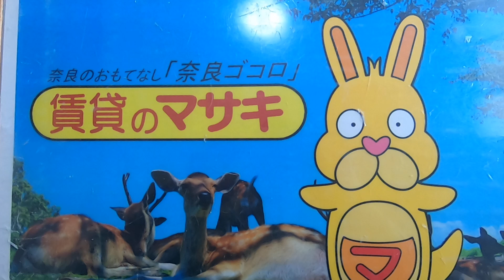【ルームツアー】北袋町ハイツ｜奈良｜賃貸のマサキ｜Japanese Room Tour｜013099-2-1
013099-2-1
奈良県奈良市北袋町32にあります評判の良い間取りの1LDKアパート【北袋町ハイツ】の物件紹介動画です。